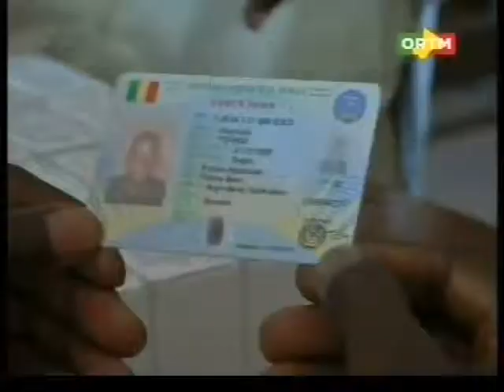Sécurité: Les Nations Unies ouvrent un bureau permanent à Kidal